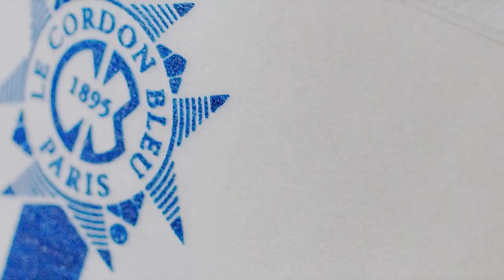Gâteau Breton | Le Cordon Bleu (Ep. 26)